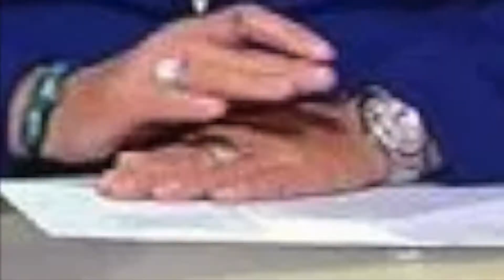Prostitutes Don't Like Coffee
Welcome back to the new world. Risen from the dead, idiotboxradio is born again and I'd like to welcome you to the messed up world that is in my head and life. This show is not safe for work and should not be viewed by children. I've done my job, so if you let kids watch then you're a crappy person. Enjoy.
I could not care less. Share with your adult friends if it makes you laugh.